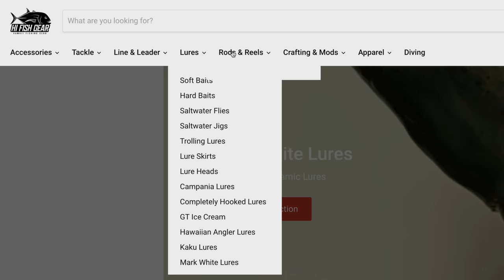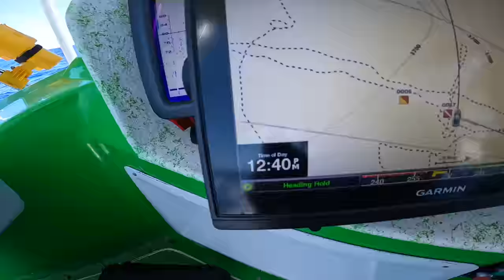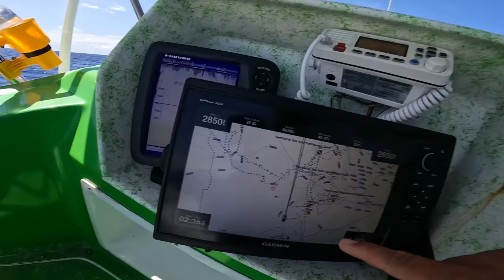Epic 200 Boat - Giant Tuna Fishing Tournament in Hawaii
Join us on an adrenaline-fueled adventure as we dive into the heart-pounding action of a tuna fishing tournament in the stunning waters of Hawaii. Witness the thrill of the chase, as seasoned anglers battle colossal tuna, showcasing their skills and strategies. Prepare for jaw-dropping catches and breathtaking scenery in this epic fishing expedition.

Next lure drop is set for today Friday July 14th 12pm HST!
MorrisLures.com